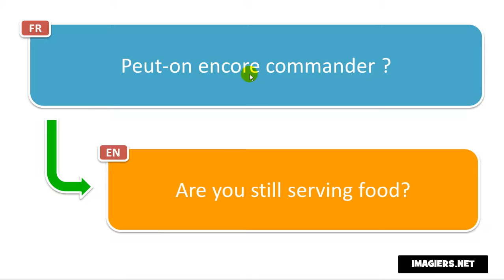Learn French phrases # Peut on encore commander